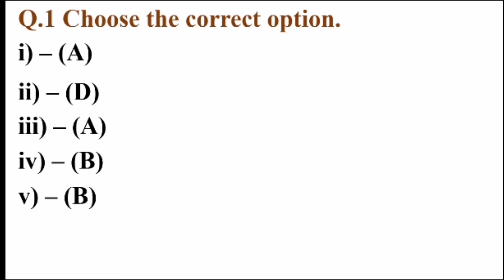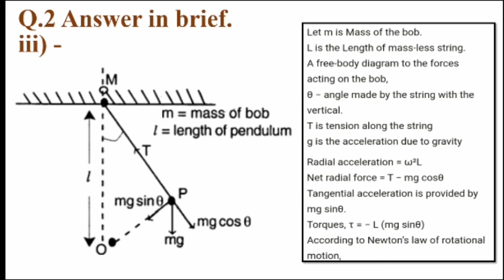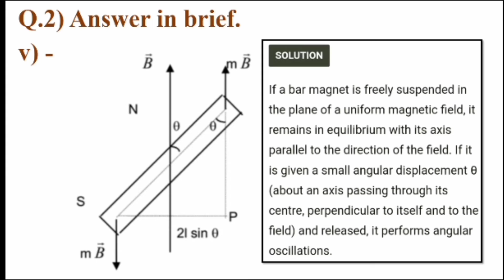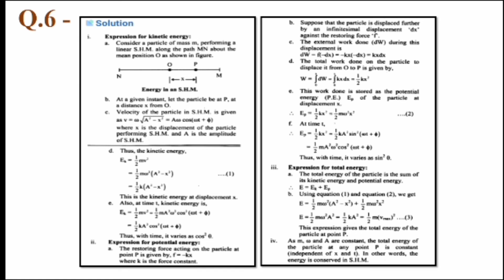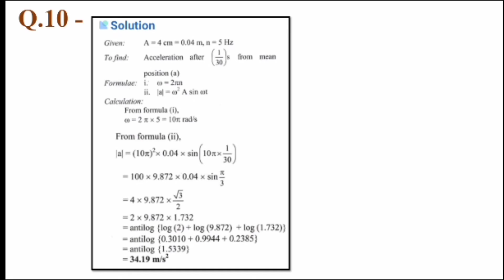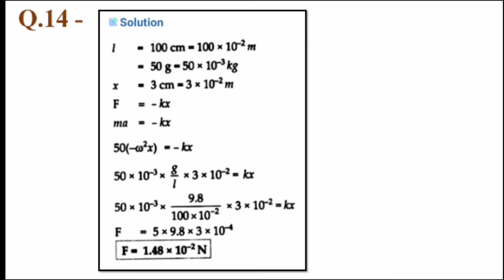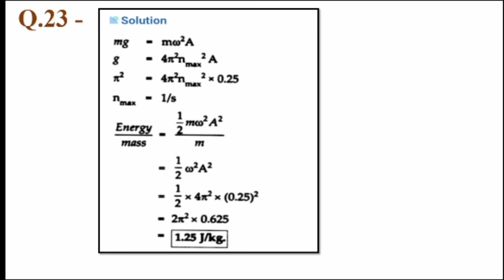Class 12th Physics chp.5 - Oscillations Full Exercises Solutions | Maharashtra Board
Class 12th Physics Chapter No 5 : Oscillations Full Exercises Solutions | Maharashtra Board
                You can also download this video pdf , link is given below 👇👇👇

👉 About Video : oscillations,oscillations class 12,oscillations class 12 physics wallah,oscillations class 12 one shot,oscillations class 12 physics,oscillations class 12 one shot,
oscillations class 12,oscillations one shot,
oscillations and waves physics,
oscillations class 12 important questions,
oscillations and waves class 12 one shot,
If you have any more doubts, ask me in the comments and if you like the video, please Like it.
                      Keep supporting me and I will always be ready for you.💜💜💜

______________💜 Thankyou💜_____________